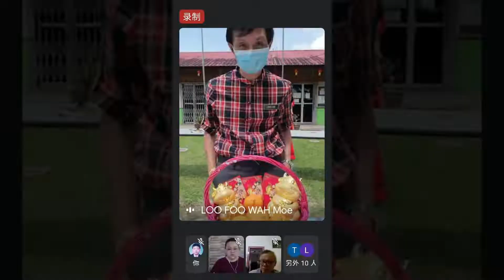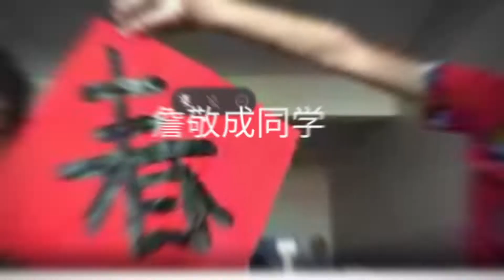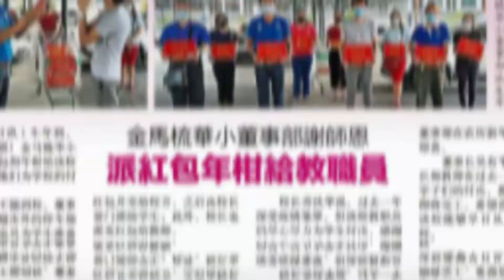SJKC Kemasul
2021辛丑年金马梳华校线上挥春比赛
8/2/21, 2:00pm